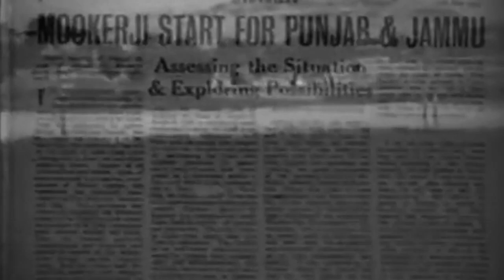PM pays tribute to Dr. Syama Prasad Mookerjee on his birth anniversary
Prime Minister Narendra Modi pays tribute to Dr. Syama Prasad Mookerjee on his birth anniversary